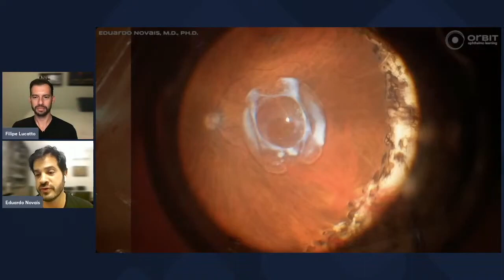Assista a discussão cirúrgica de uma técnica para troca de uma LIO luxada para o vítreo e fixação es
Assista a discussão cirúrgica de uma técnica para troca de uma LIO luxada para o vítreo e fixação escleral com a técnica de Yamane no nosso canal do YouTube.